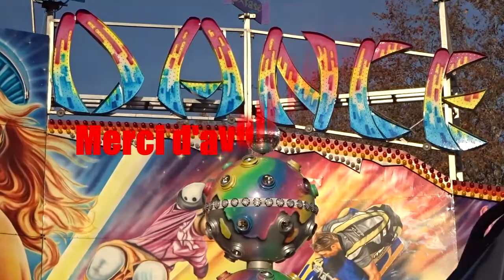Salsa Dance - Break Dance [Top fun] Offride à Angoulême 2015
Luna Park d'Angoulême, manège à sensations fortes Salsa Dance Machine.